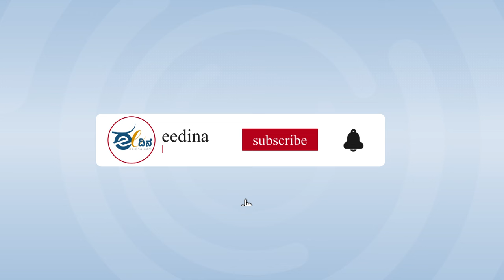‘ಜೈ ಶ್ರೀರಾಮ್‌’ ಘೋಷಣೆಗೆ ‘ಜೈ ಸೀತಾರಾಮ’ ಅಲ್ಲ; ‘ಜೈ ಸಂವಿಧಾನ’ ಉತ್ತರ: ಶಿವಸುಂದರ್‌ | Jai Shriram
ವಿಧಾನಸಭೆಯ ಸದನದಲ್ಲಿ ಸಿಎಂ ಸಿದ್ದರಾಮಯ್ಯನವರು ಭಾಷಣ ಮಾಡುವ ವೇಳೆ ಬಿಜೆಪಿ ಶಾಸಕರು ʼಜೈ ಶ್ರೀರಾಮ್‌ʼ ಎಂಬ ಘೋಷಣೆಗೆ ಪ್ರತಿಯಾಗಿ ಸಿಎಂ ಸಿದ್ದರಾಮಯ್ಯನವರು ʼಜೈ ಸೀತಾರಾಮʼ ಎಂದು ಕೂಗಿದರು. ಸಂವಿಧಾನ ಮಾತ್ರ ಇರಬೇಕಾದ ಸದನದಲ್ಲಿ ಎರಡೂ ಪಕ್ಷದವರು ʼರಾಮʼನನ್ನು ಜಪಿಸಿದ್ದು ಇಂದಿನ ಬಹುದೊಡ್ಡ ಗೊಂದಲ ಎಂದು ಪ್ರಗತಿಪರ ಚಿಂತಕ ಶಿವಸುಂದರ್‌ ಹೇಳಿದರು.